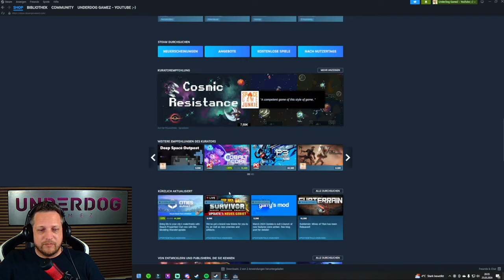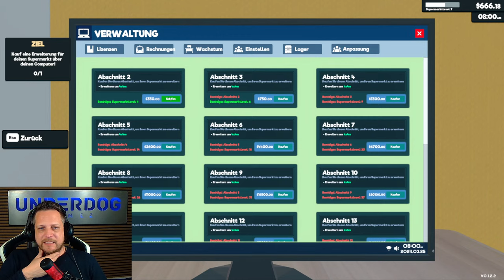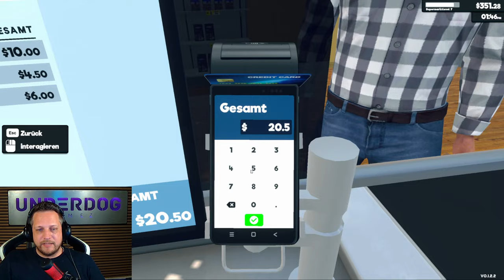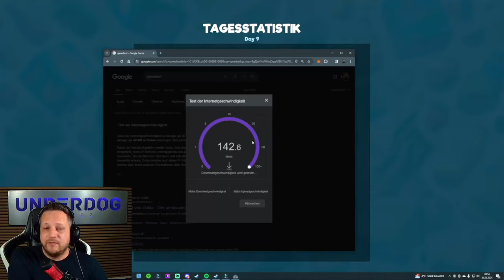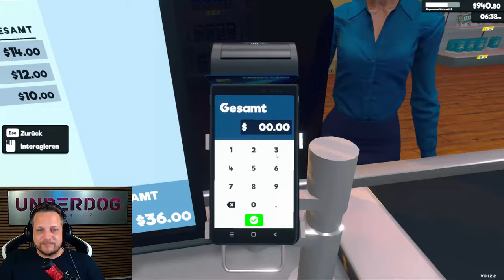Betrug an der KASSE? Supermarket Simulator. Kassieren kann ich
Hinweis:
Hier könnt ihr mir gerne ein Trinkgeld zukommen lassen ❤️
Das geht via Paypal sicher und kommt direkt bei mir an.
VIELEN DANK :-)

Hier die Liste meiner Hardware

⌨️ TASTATUREN

Tastatur 2 Orbweaver

Tastatur leise / silent:

🔎 ZUBEHÖR

Beleuchtung 1:

Beleuchtung 2 Optional:

QUEST 3 VR Brille 128 GB:

QUEST 3 VR Brille 512 GB:

📸 WEBCAM

WebCam Empfehlung:

🎧 KOPFHÖRER

Kopfhörer TYGR 300R:

🎙️ MIKROFON:

Microphone HYPER X:

Mic Arm:

🖥️ MONITORE

Monitor Main Asus:

Monitor Re. hochkannt AOC:

Monitor Li. Curved AOC:

GRAFIKKARTE:

Grafikkarte 3070 TI Empfehlung:

KOMPLETT PC´s

Komplett PC LOW:

Komplett PC MID:

Komplett PC HIGH:

🪑 STUHL / MÖBEL

Stuhl NobelChairs:

Ich habe irgendwas zwischen 20 - 30 Jahre PC Spiele Erfahrung.
Ich war sogar mal Storemanager in einem GameStop! YES BABY!
Also lasst uns gemeinsam die Welt der Spiele zerlegen.
Positiv und Negativ.

Alles was ich sage und vorstelle ist eine Momentaufnahme außerdem meine eigene Sicht der Dinge, es kann also durchaus sein das ich sage so eine Scheiße! Für einen anderen das Spiel aber super ist ;-)

Spiele und Inhalte können sich außerdem ändern, bitte nehmt verschiedene Informationen nicht für gegeben, wenn ein Video schon viele Jahre alt ist!

Schreibt mir in die Kommentare was ihr gerne sehen möchtet. Ganz gleich ob es sich um dieses oder ein anderes Spiel handelt, eine gewissen Spielweise / ein besonderes Ziel etc. Ich freue mich über Aufgaben welche ich von EUCH bekommen und natürlich lösen möchte/werde.

Viele Grüße
Der UnderDog ;-)